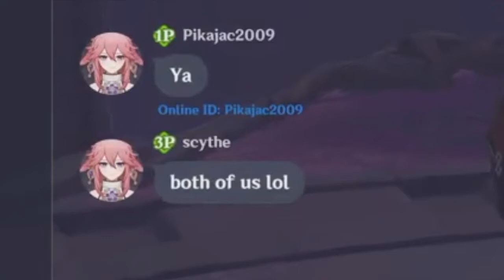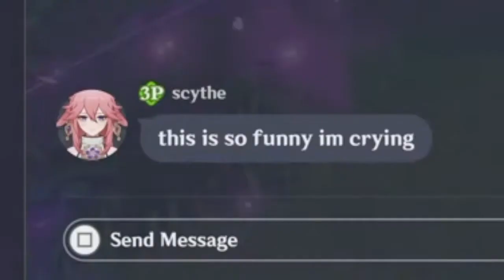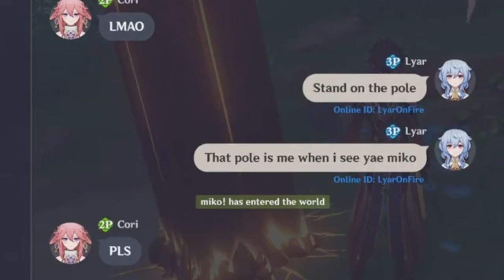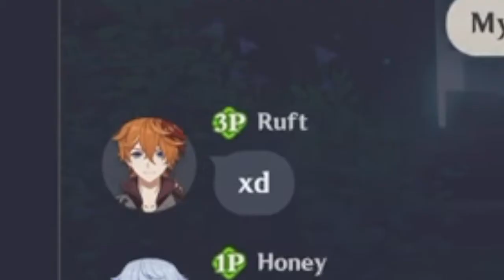Trolling Yae Miko Simps in Co-Op | Genshin Impact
I'd let Yae Miko step on me any day ;)